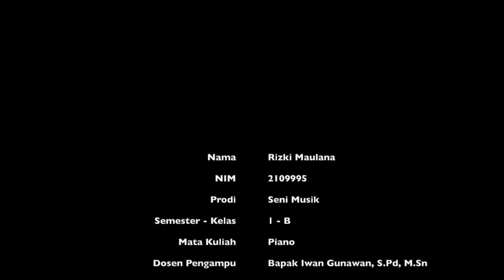RIZKI MAULANA - 2109995 - REPERTOAR - GYPSY SONG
Nama Rizki Maulana

 NIM 2109995
 Prodi Seni Musik
 Semester - Kelas 1 - B
 Mata Kuliah Piano
 Dosen Pengampu Bapak Iwan Gunawan, S.Pd, M.Sn
 Tugas Repertoar Gypsy Song